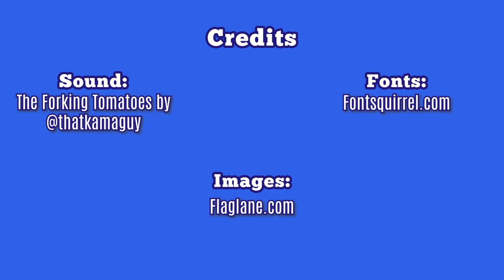Literal Translations - TV Series in Hungarian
Petra is testing the Tomatoes' understanding of the mysterious works of Hungarian translations once again. This time we dove into the world of TV series - play along and see if you can beat the Tomatoes' time!

Credits:
Fonts: Fontsquirrel.com
Images: Flaglane.com